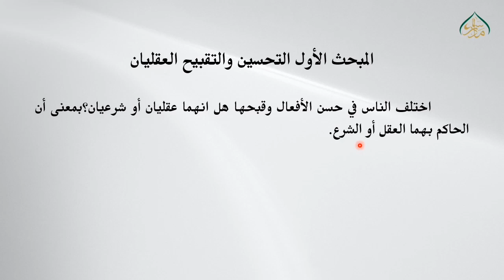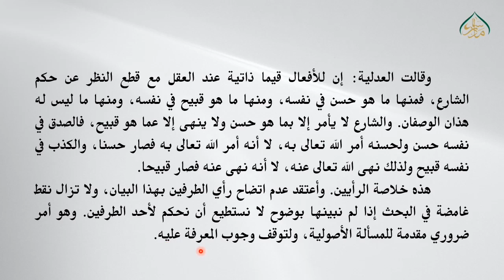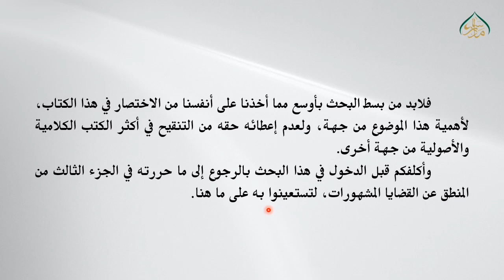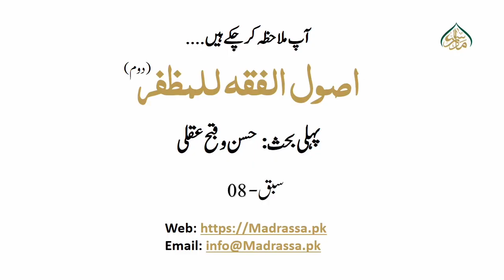اصول الفقہ للمظفر(حصہ دوم)، سبق:08 مبحث اول حسن و قبح عقلی /Usool ul Fiqh Muzaffar Lesson: 08